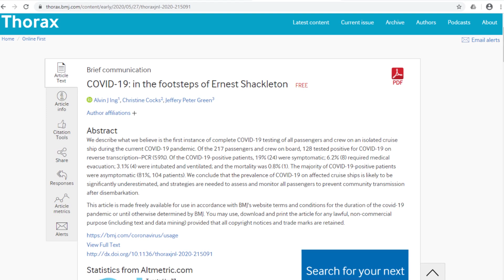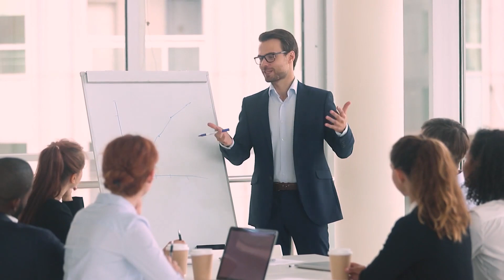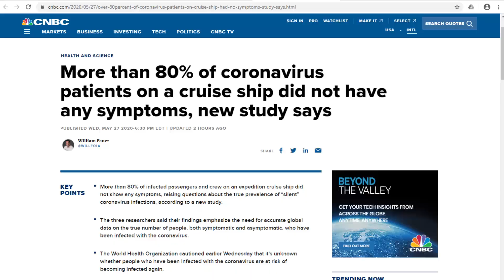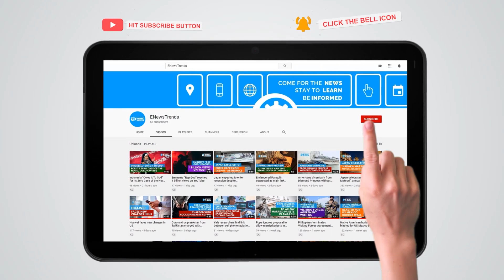Up To 80% Of COVID-19 Infections On Cruise Ship Asymptomatic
A new peer-reviewed study has found that 80% of people who tested positive for COVID-19 on an expedition cruise ship were asymptomatic, offering important insight into how prevalent asymptomatic carriers actually are.